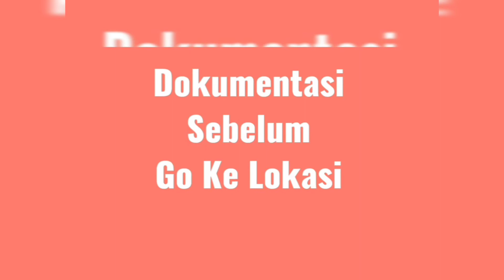Adventure Of Emak - Emak KS_Part5 Desa Jake (Jakarta Kecil)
Kegiatan UPTD Kesehatan Puskesmas Kari..Luar gedung yang melibatkan Semua Staf segala jurusan dan seluruh Bidan Desa dalam Pendataan KS

Program Indonesia Sehat (PIS) merupakan salah satu program dari agenda ke5 NAWACITA yaitu meningkatkan kualitas hidup manusia indonesia.PIS menjadi program utama pembangunan kesehatan yang disetujui.KEMENTRIAN KESEHATAN melalui PEMERINTAHAN KUANSING menugaskan Dinas Kesehatan yang menunjuk UPTD Kesehatan Puskesmas Kari menjadi ujung tombak upaya mencapai program Pembangunan Kesehatan.

Petugas Kesehatan terdiri dari Perawat, Bidan, Gizi Kesling,SKM dengan skejul turun yang sudah terjadwal melakukan Kunjungan Kesemua rumah yang ad diwilayah Kerja Puskesmas Kari

12 Indikator sebagai penanda status kesehatan sebuah keluarga :
1.Mengikuti Program Keluarga Berencana
2.Ibu melakukan persalinan diFasilitas Kesehatan
3.Bayi mendapat imunisasi lengkap
4.Bayi mendapat ASI Ekslusif
5. Balita mendapat pemantauan pertumbuhan
6.Penderita TB Paru mendapat pengobatan sesuai standar
7. Penderita Hipertensi melakukan pengobatan secara teratur
8.Penderita gangguan jiwa mendapat pengobatan dan tidak ditelantarkan
9.Anggota keluarga tidak merokok
10.Sekeluarga sudah menjadi anggota JKN
11.Sekeluarga punya akses sarana air bersih
12.Menggunakan/mempunyai askes jamban keluarga

Niat baik ini dapat bermanfaat,target tercapai,nikmat waktu dan sehat bagi petugas lapangan.tunggu kami diDesa Bapak/Ibu berikutnya